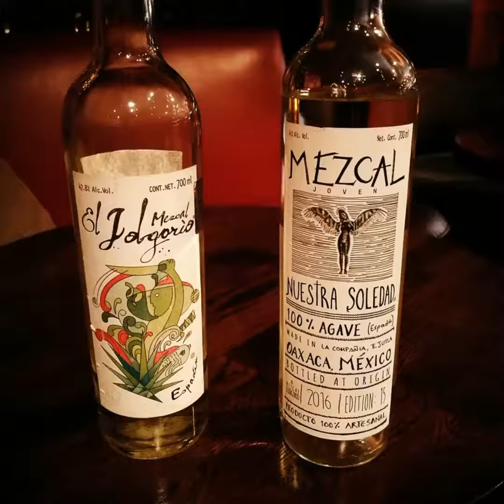Works Montage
Brands i've looked after and a few serves i've played around with for said brands